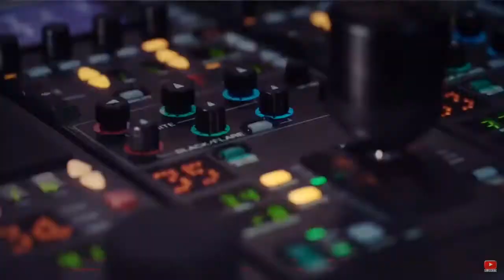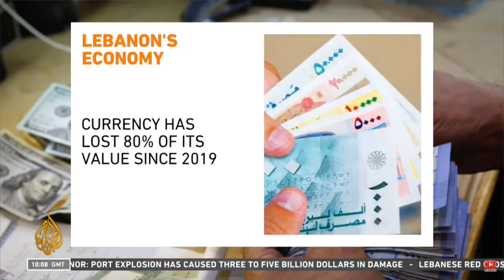BEIRUTEXPLOSION in English Conversation The FULL Coverage HD VIDEO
Tuesday 4th August 2020 The Beirut Explosion